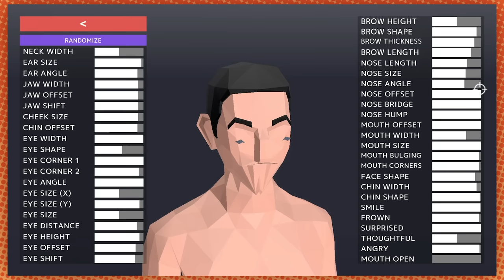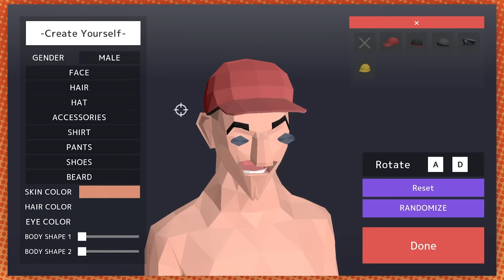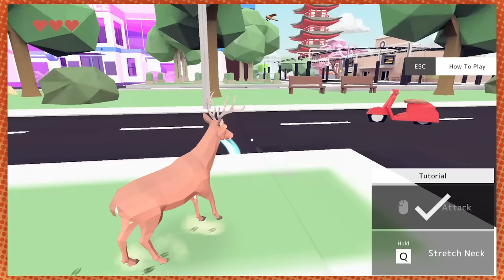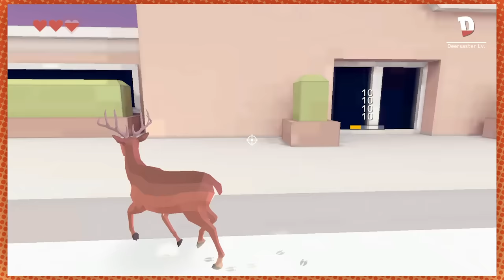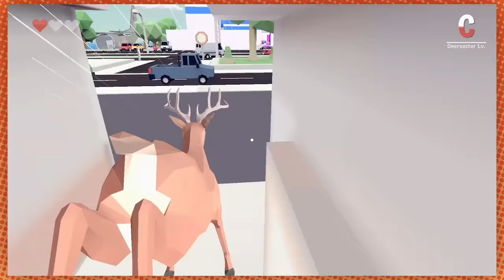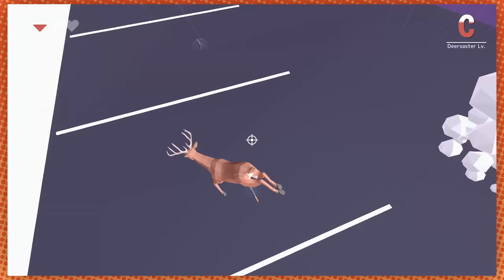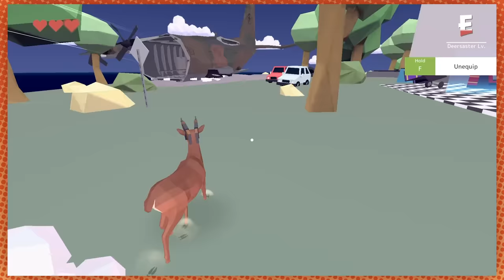Get ready for a DEERsaster | DEEEEEEER Simulator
Deer have long neck: the game!